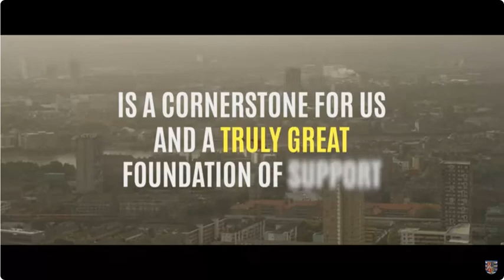SHOES BEING SCARCE PLEASE DONATE